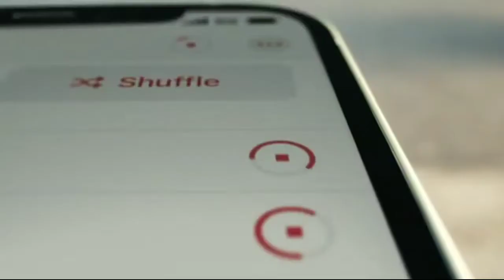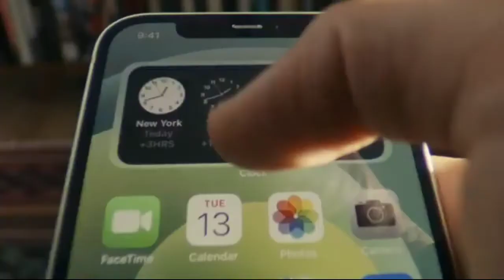Apple Music free......... Month| Last validity is January 2021